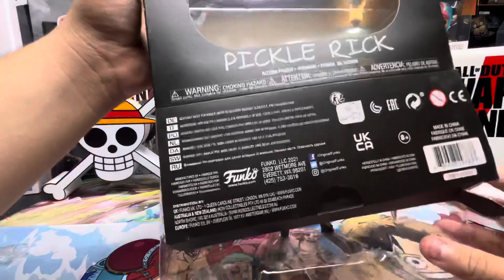Rick and Morty: Pickle Rick Funko Figure UNBOXING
In today’s video we are opening and showing off pickle Rick from the show Rick and Morty.

More new content coming soon!